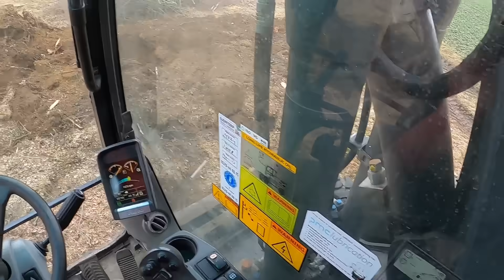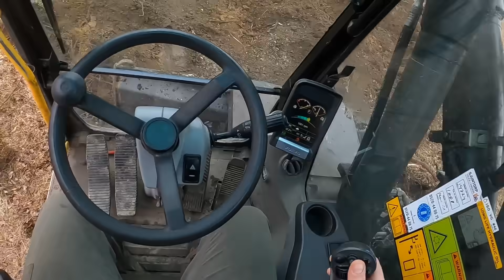Koparka Prawie Na Boku - Jocker Operator - Dziura Jak Po Bombie - KOSMET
Dzień dobry!

Nasza grupa!